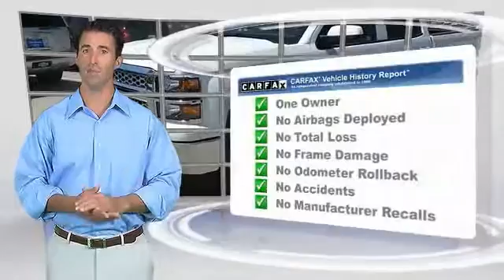1500 Odessa TX FG101788P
2015 Chevrolet Silverado 1500 2WD Crew Cab 143.5 LT w/1LT

5020 N. John Ben Shepperd Parkway

CARFAX 1-Owner. FUEL EFFICIENT 23 MPG Hwy/16 MPG City! Head Airbag, Aluminum Wheels, TRANSMISSION, 6-SPEED AUTOMATIC, ELEC... Onboard Communications System, CD Player, Satellite Radio, ENGINE, 5.3L ECOTEC3 V8 WITH ACTIVE F... CLICK NOW! KEY FEATURES INCLUDE Satellite Radio, CD Player, Onboard Communications System, Aluminum Wheels. Privacy Glass, Keyless Entry, Steering Wheel Controls, Electronic Stability Control, Heated Mirrors. OPTION PACKAGES ENGINE, 5.3L ECOTEC3 V8 WITH ACTIVE FUEL MANAGEMENT, DIRECT INJECTION AND VARIABLE VALVE TIMING includes aluminum block construction (355 hp [265 kW] @ 5600 rpm, 383 lb-ft of torque [518 Nm] @ 4100 rpm; more than 300 lb-ft of torque from 2000 to 5600 rpm), DIFFERENTIAL, HEAVY-DUTY LOCKING REAR, CHEVROLET MYLINK AUDIO SYSTEM, 4.2 DIAGONAL COLOR SCREEN WITH AM/FM STEREO, USB PORTS auxiliary jack, SD card slot, Bluetooth streaming audio for music and most phones, hands-free smartphone integration, Pandora Internet radio and voice-activated technology for radio and phone (STD), TRANSMISSION, 6-SPEED AUTOMATIC, ELECTRONICALLY CONTROLLED with overdrive and tow/haul mode. Includes Cruise Grade Braking and Powertrain Grade Braking (STD), REAR AXLE, 3.08 RATIO, SEATS, FRONT 40/20/40 SPLIT-BENCH, 3-PASSENGER, AVAILABLE IN CLOTH OR LEATHER includes driver and front passenger recline with outboard head restraints and center fold-down armrest with storage. Also includes manually adjustable driver lumbar, lockable storage compartment in seat cushion, and storage pockets. (STD), GVWR, 7000 LBS. (3175 KG), 1LT PREFERRED EQUIPMENT GROUP includes standard equipment. CARFAX 1-Owner VISIT US TODAY All American Chevrolet of Odessa sells new and used cars, trucks and SUVs near Midland and San Angelo Horsepower calculations based on trim engine configuration. Fuel economy calculations based on original manufacturer data for trim engine configuration. Please confirm the accuracy of the